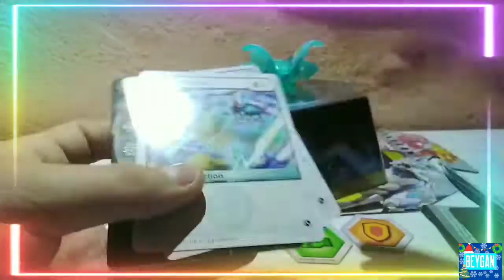Unboxing bakugan elemental Fenneca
Hola soy Beygan, en este canal hablamos de beyblade, bakugan, transformers, Yugioh, marvel y dc entre otras